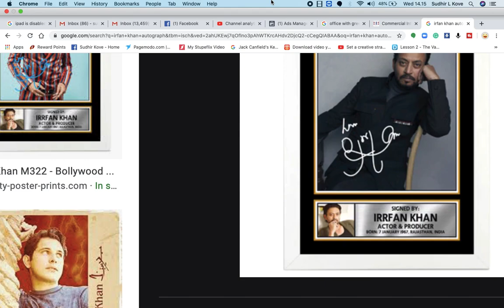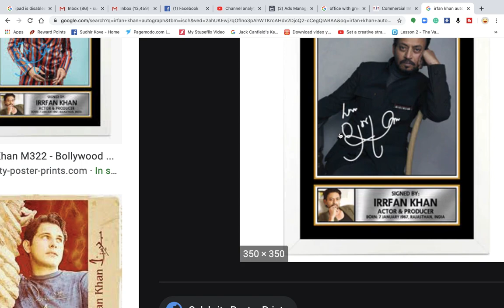Signature Analysis of Irfan Khan